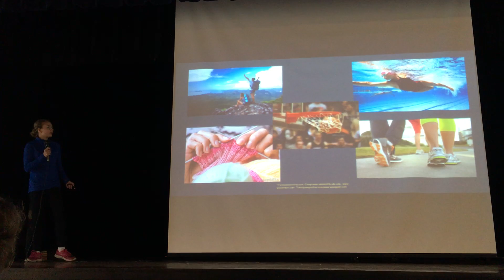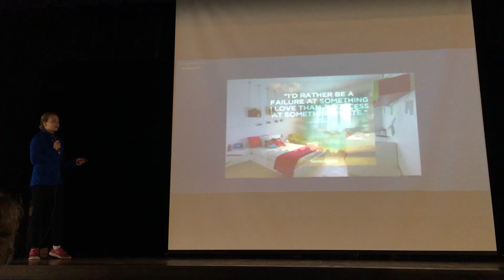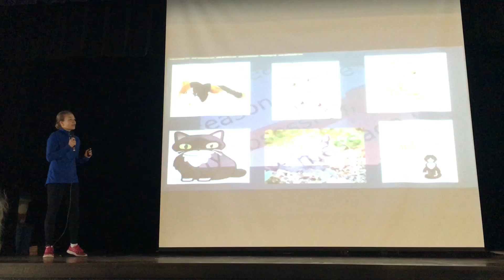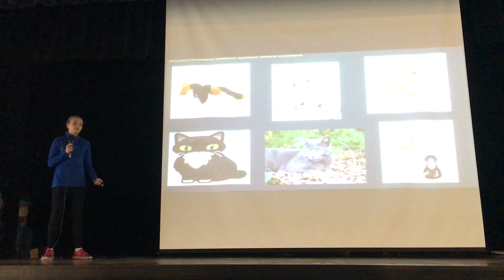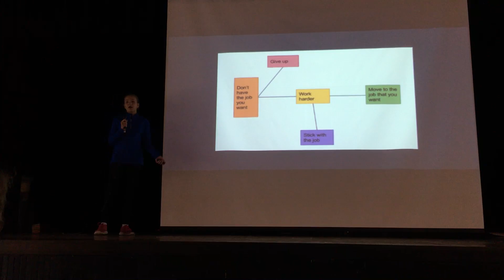TED ED Club Talk - Impact of a Passion